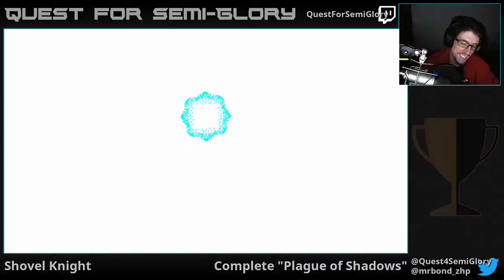Quest for Semi-Glory - Shovel Knight: Plague of Shadows, Session 2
Okay, okay, usually I despise love stories, but this one is...hngh...really, REALLY cute.